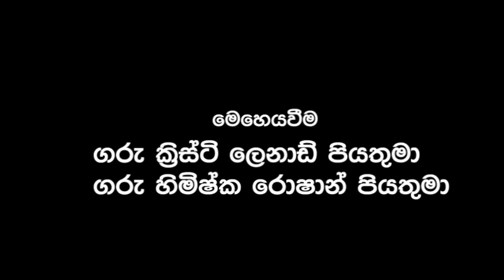200th Jubilee Festive High Mass of St.Anne's Cathedral - KURUNEGALA 2020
200th Jubilee Festive High Mass of St.Anne's Cathedral - KURUNEGALA 2020 July 26